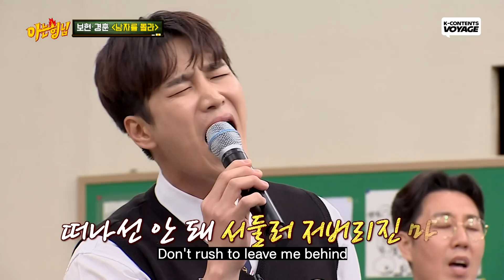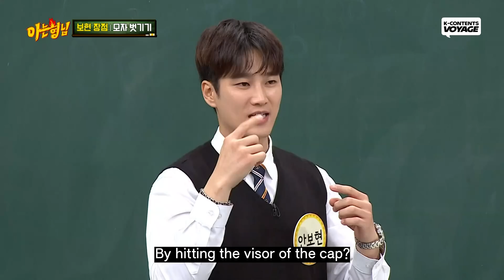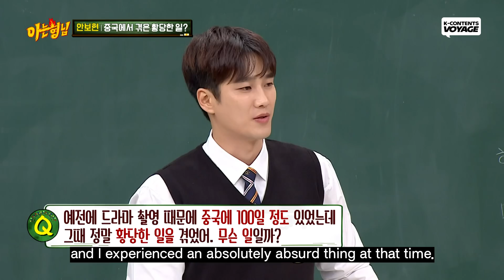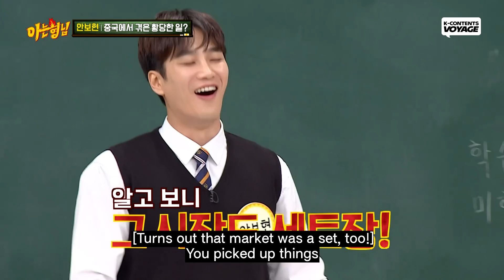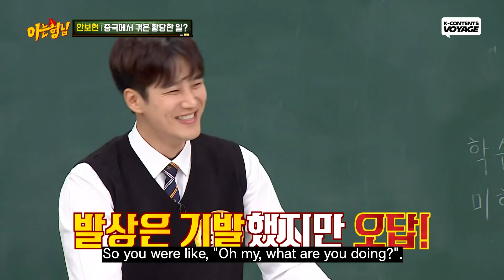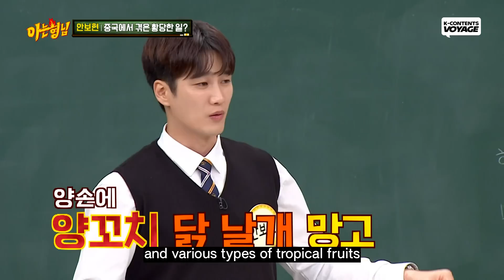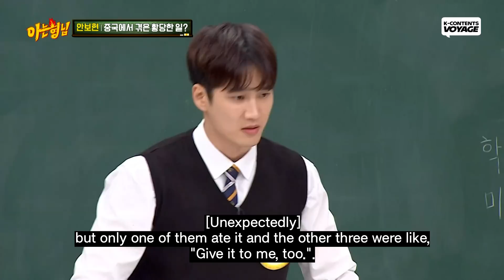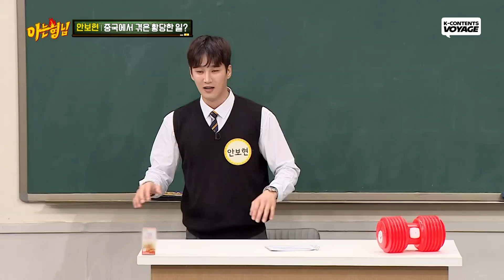[Knowing Bros] Everything about "Flex X Cop" Ahn Bohyun🥰